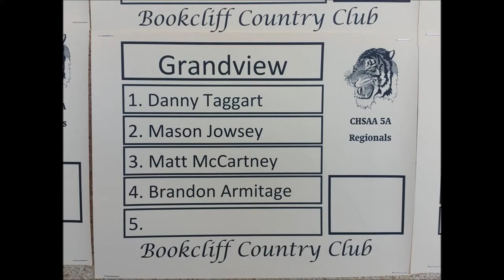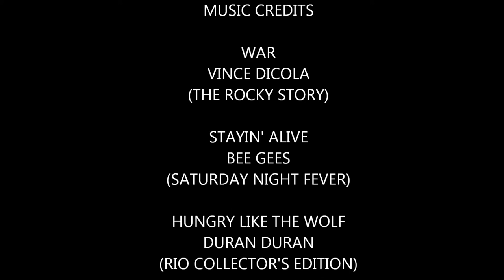Grandview Golf 2015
Grandview High School boy's golf team